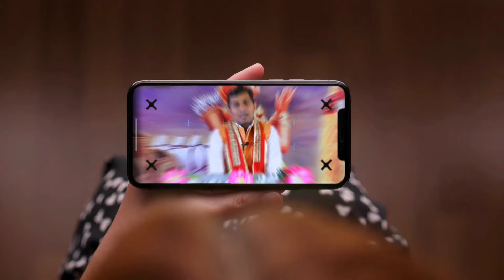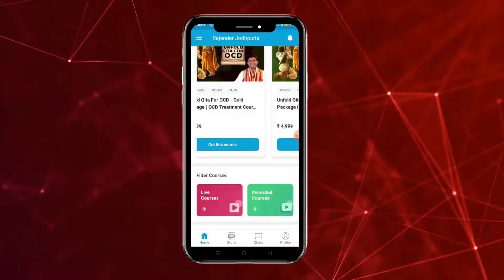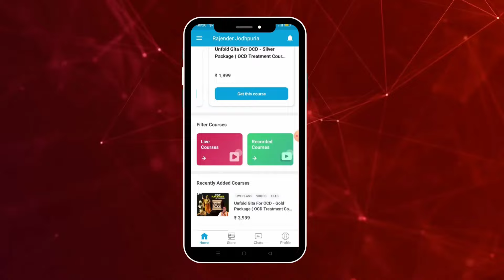Depression se bahar kaise aaye? | Situational depression and anxiety